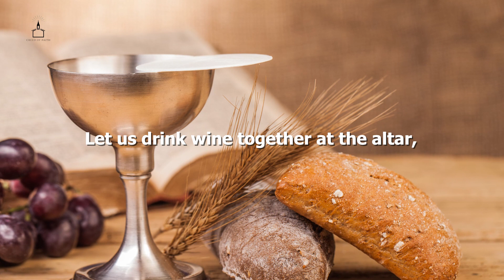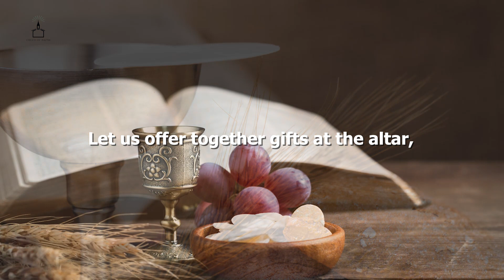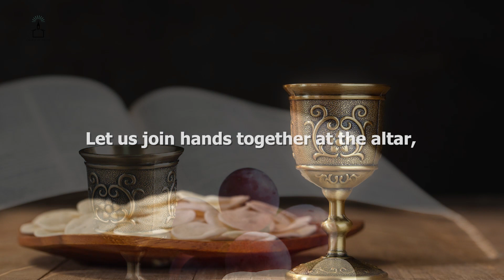Let Us Break Bread Together at the Altar - Hymn & Lyrics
LET US BREAK BREAD TOGETHER AT THE ALTAR

VERSE 1
Break bread together we are one;
For when we are together Christ is with us,
Break bread together for we are one.

VERSE 2
Let us drink wine together at the altar,
Drink wine together we are one;
Drink wine together for we are one.

VERSE 3
Let us offer together gifts at the altar,
Offer together we are one;
Offer together for we are one.

VERSE 4
Let us join hands together at the altar,
Join hands together we are one;
Join hands together for we are one.

VERSE 5
Let us love one another at the altar,
Love one another we are one;
Love one another for we are one.